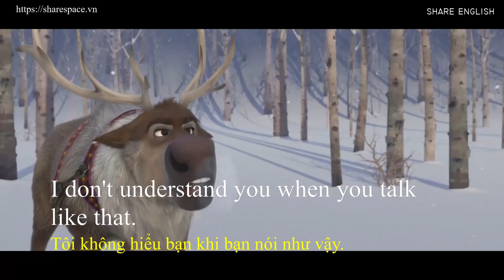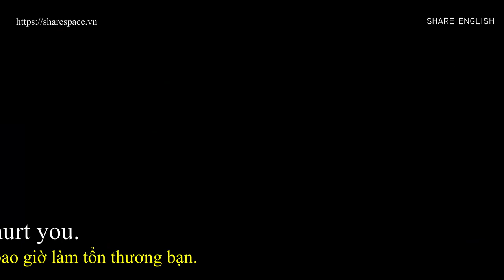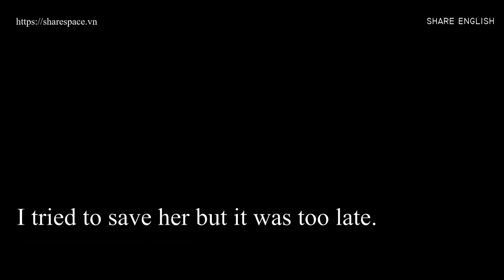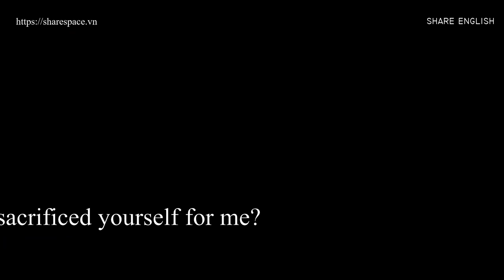[Share English] Nữ hoàng băng giá 2 - Frozen 2 SubEng- Vietsub